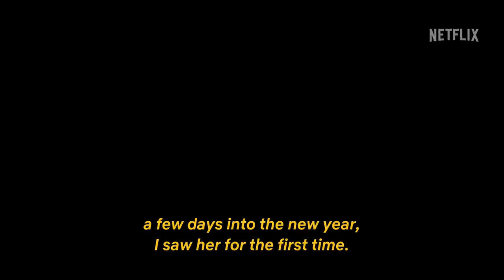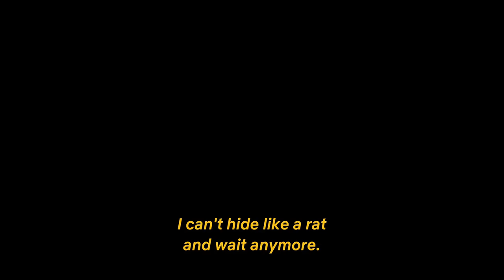Hot Skull - Official Trailer (2022) Osman Sonant, Hazal Subasi, Sebnem Hassanisoughi